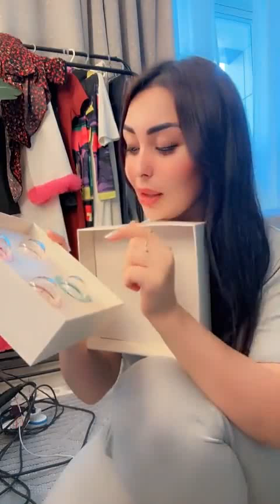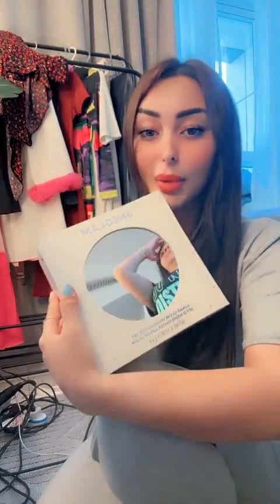يا سلام تعالوا شوفوا كيف منظر المعكرونة يا سلام على مهاراتي ❤️😍🤩